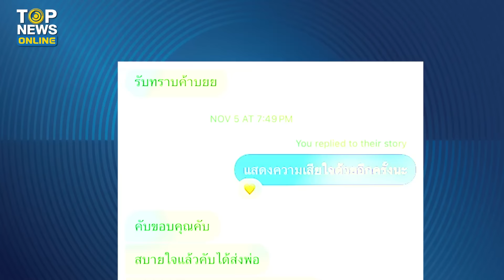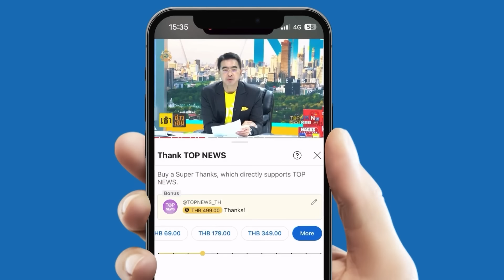"สส.แก้วตา"พล่านหนัก "เพจดัง" จัดหนัก เลวเกินทนโหนศพคนตายหวังผลการเมือง | TOPUPDATE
"เพจดัง" จัดหนัก "สส.ก้าวไกล-ด้อมส้ม" เลวเกินทน โหนศพคนตาย หวังผลการเมือง "สุทิน" แจง ปม"พลทหาร" ผช.สส.ก้าวไกล พบ เป็นซึมเศร้า  - "ธิษะณา" พล่าน ร้อง กมธ.ทหาร ตรวจสอบ อ้ำอึ้ง ไม่รู้มีปัญหากับแฟน ยังแถ เป็นซึมเศร้าหลังเข้าค่าย ด้าน "ธนเดช" ชี้ "ญาติ" ไม่ติดใจการเสียชีวิต